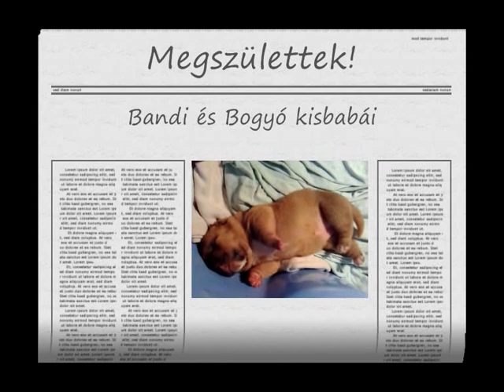Cute new-born Shar Pei puppies